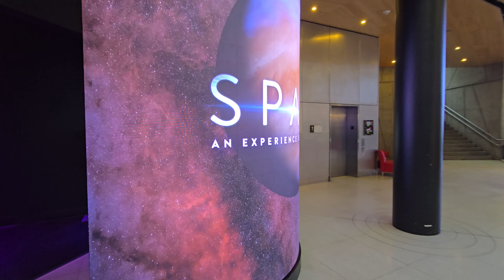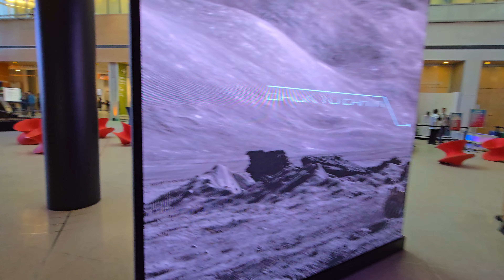Adult Night at Telus Spark!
Adult Night at Telus Spark! Steam Punk Themed.